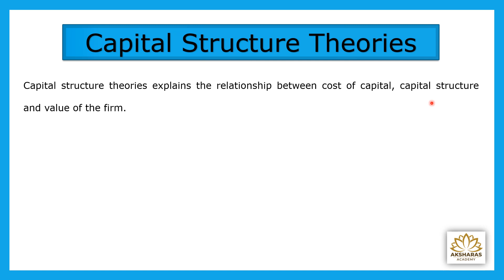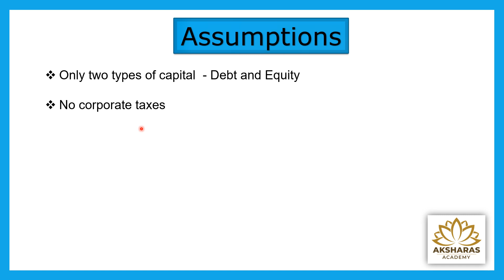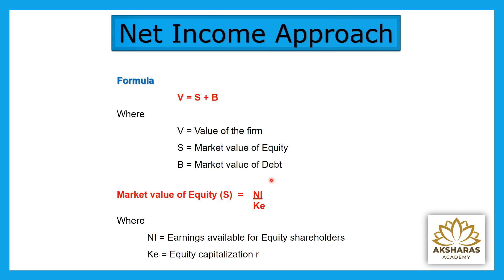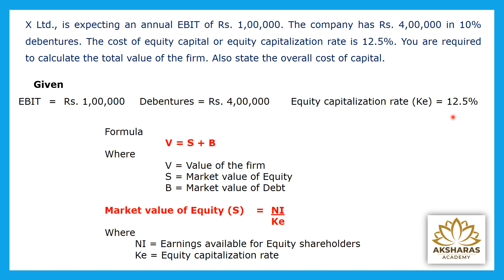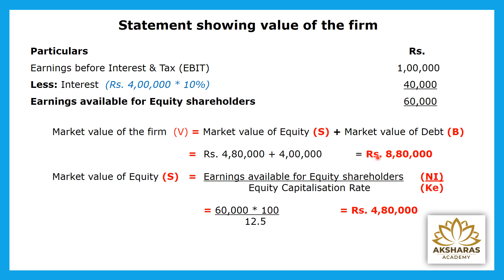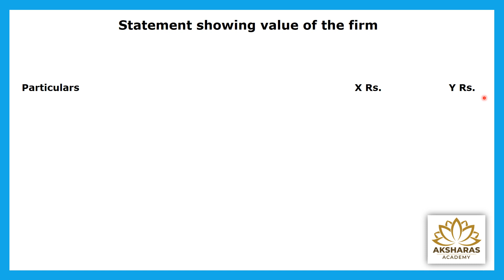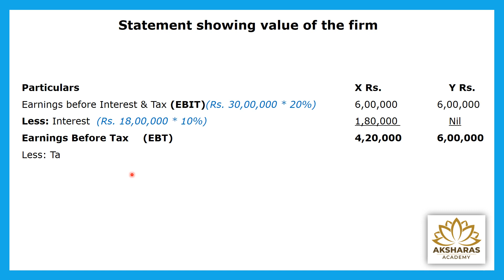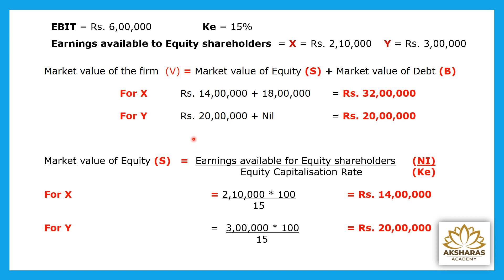Financial Management - Capital Structure Theories - Net Income Approach - Sums - Part 4 - Tamil